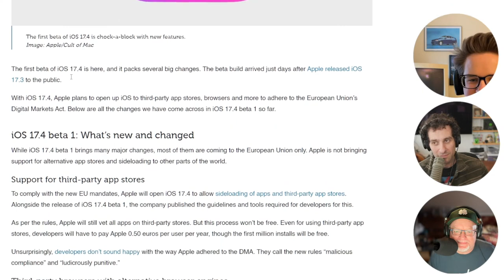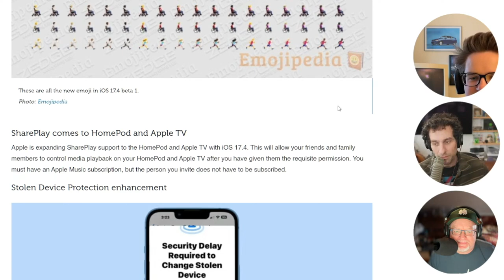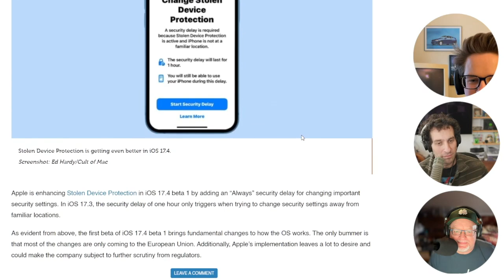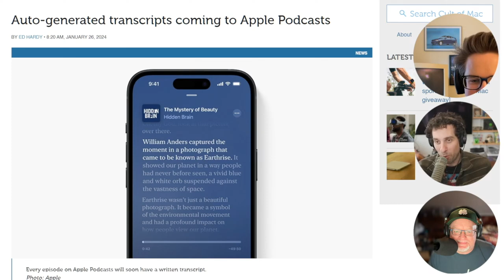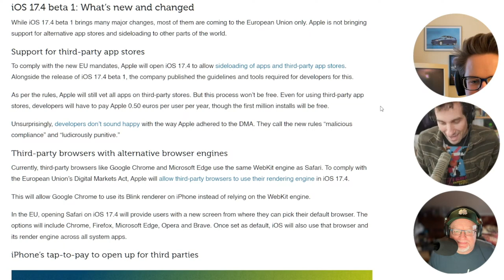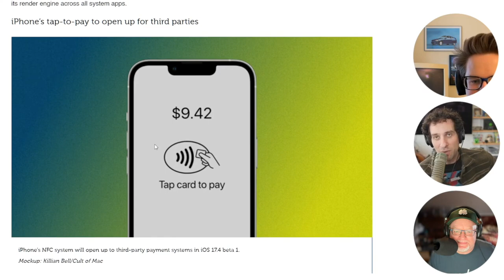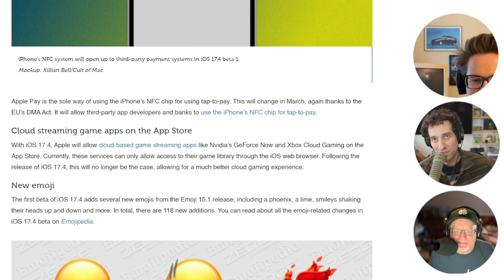What's New in iOS 17.4? Default Browsers, Cloud Gaming, and Enhanced Security!